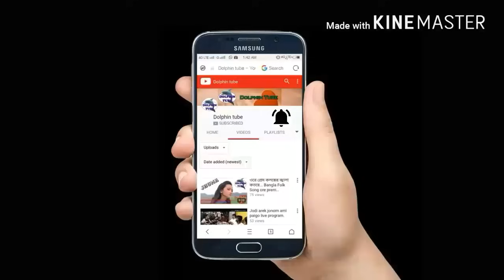Comedy king Bipul rabha and Bulbul Hussain | বিপুল ৰাভা আৰু বুলবুল হুছেইন Comedy@NAVARANGSTUDIO